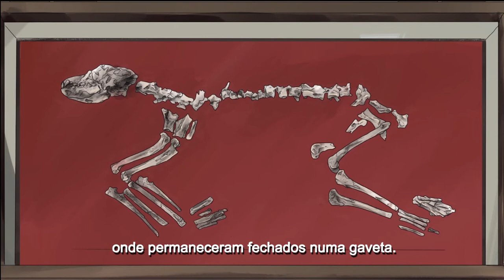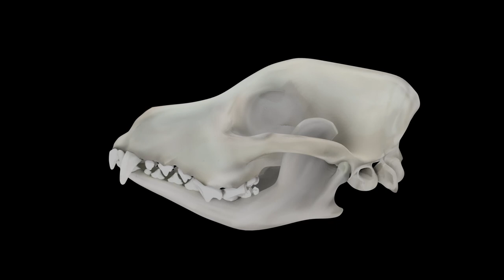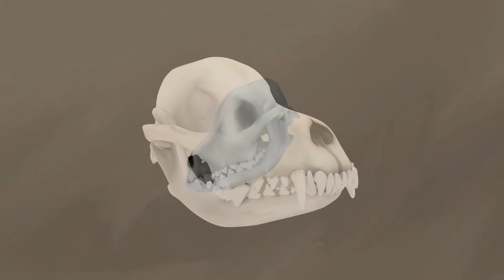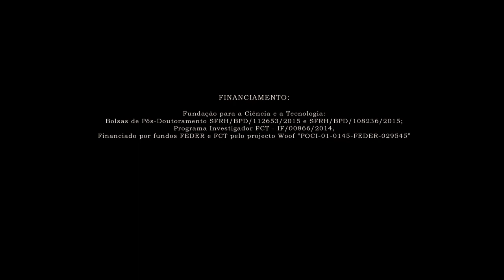O Cão de Muge – um amigo pré-histórico